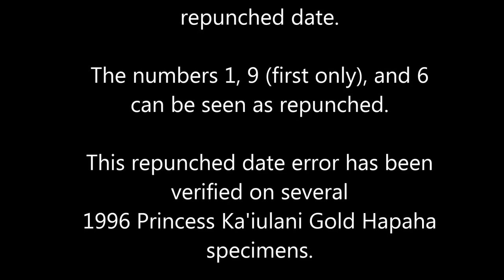Hawaii Coin: Princess Ka'iulani Gold Hapaha with Date Error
This is a video of the discovery specimen of the  Princess Ka'iulani Gold Hapaha.